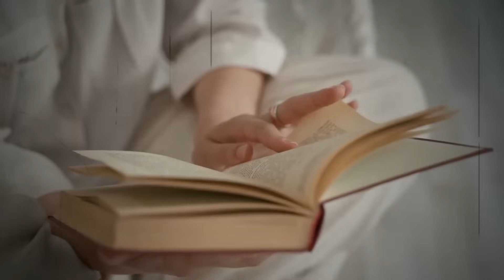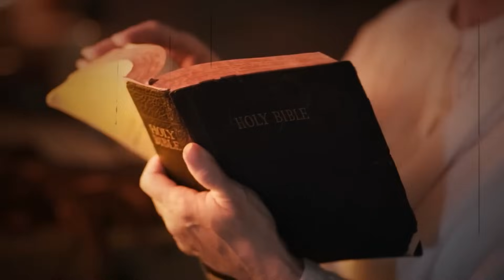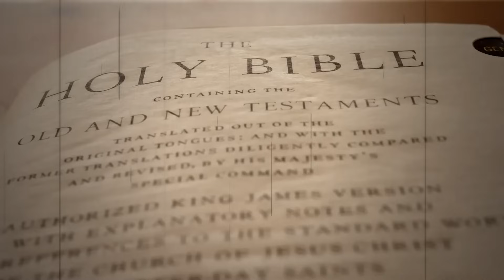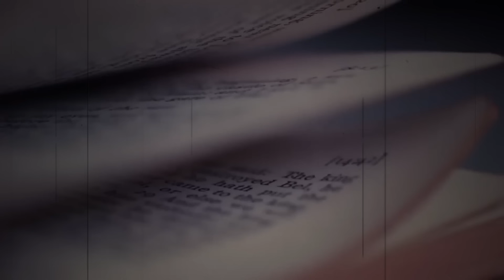TERRIFYING INCIDENT IN JERUSALEM SCARES ALL CHRISTIANS! | Jesus Eternal Aura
Today, we've got some truly mind-blowing updates that have been sending shockwaves across the globe. Have you heard about the spine-chilling incident that rocked Jerusalem, leaving Christians worldwide on edge? And what about the unexpected alliance forming against Israel, involving Russia, Iran, Turkey, and others? But wait, there's more! Did you know that beneath the ancient streets of Jerusalem, mysteries have been unearthed by none other than atheists? We're talking about incredible discoveries, like the mesmerizing Pool of Siloam. Intrigued? Stick around as we dive deep into these astonishing revelations. Now, let's uncover the secrets hidden beneath Jerusalem's surface together!